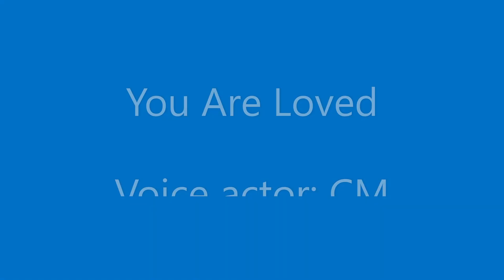Hakann: Unity consciousness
I'm an Earth man with the initials A.S. On this channel I share channeled messages from the Pleiadian woman Tunia, the Pleiadian man and commander Hakann and a few other beautiful souls. The voices are done by voices actors (in old videos by speech-to-text software) and the portraits are just stock images.

If you prefer reading: every message on this youtube channel can also be found in written form on channelings.substack.com.

If you are interested in meeting up with like-minded people, please